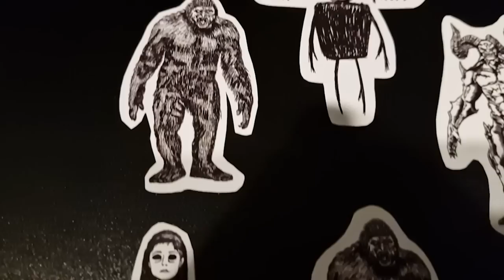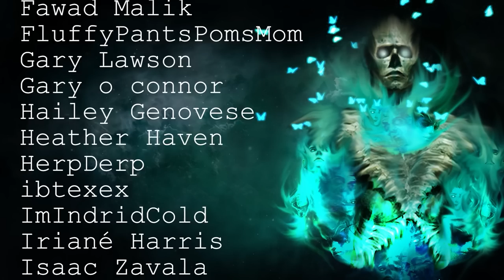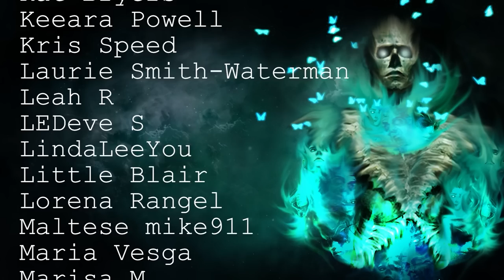10 TRUE Disturbing & Terrifying Scary Stories | Horror Stories To Fall Asleep To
Intro - 00:00
Story 1 - 00:50
Story 2 - 10:22
Story 3 - 12:13
Story 4 - 17:47
Story 5 - 22:03
Story 6 - 24:02
Story 7 - 25:20
Story 8 - 26:26
Story 9 - 27:27
Story 10 - 29:01
Story 11 - 32:00
Story 12 - 33:44
Story 13 - 34:41
Story 14 - 37:06
Story 15 - 39:49
Outro - 44:17

Secret Message Section: Which was your favorite story today?